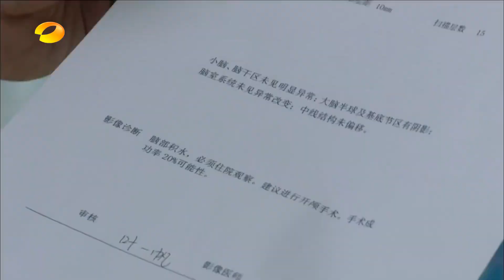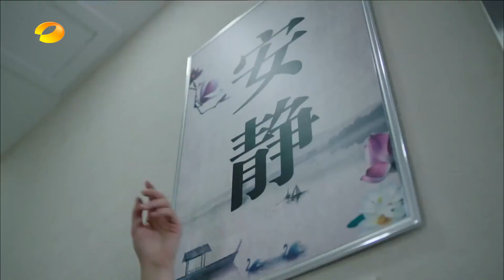消防员在救援中受伤入院治疗，病因竟是脑子进水？！《特勤精英》特勤精英 张丹峰 苏青 【China Zone 剧乐部】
【剧情简介】林毅（张丹峰饰）怀揣着英雄梦来到了消防特勤队，成为一名光荣的消防员战士。在与队长郑志勇的不断冲突中，林毅慢慢融入特勤队这个大家庭，队员们也慢慢接受了他。大家不但看到了林毅在消防业务上表现出的过人才能，更看到了他的改变。在一次次的突发事件中，林毅和他的同伴们一起披荆斩棘，救人于危难，一步步实现着自己关于英雄的梦想。林毅不但在消防群体中实现了自己的梦想，还收获了最美好的爱情。他和率性美丽的急救医生叶一帆（苏青饰）在冲突中相识，在误会中争斗，在理解中慢慢走近，又在共同的消防救护经历中真诚相爱。林毅和郑志勇也在经过一次次救援行动的洗礼后，放下了从前的恩怨，为了各自的英雄梦想坚守着国家和人民的消防事业。